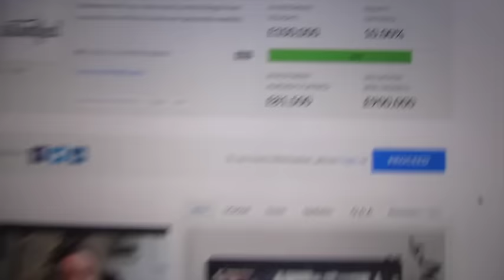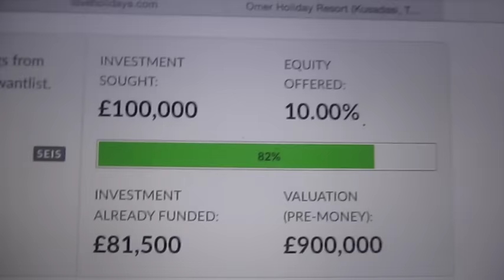Joining a New Gym - Katemas Day 17 - Beachlife